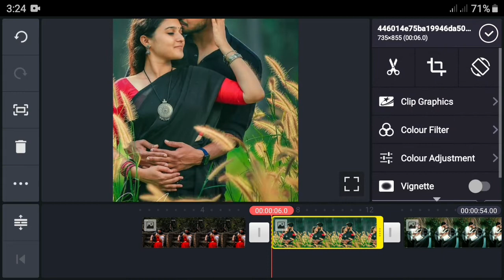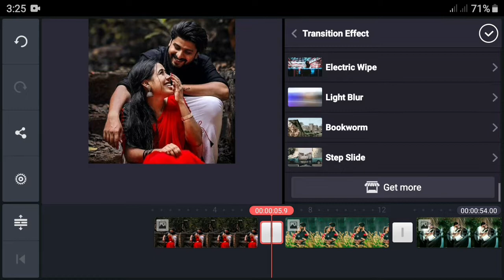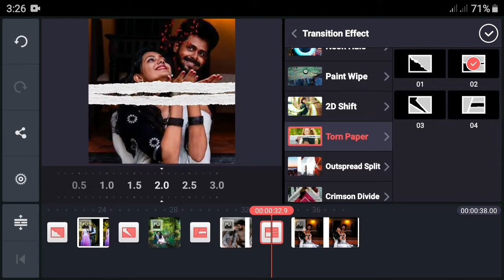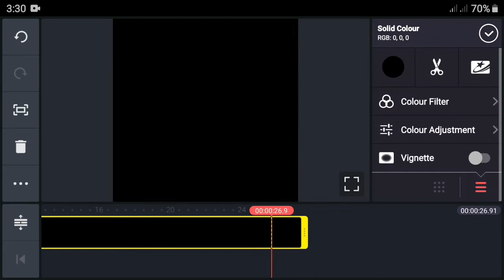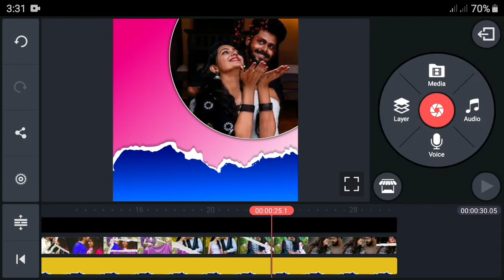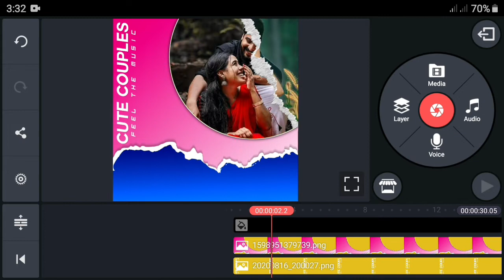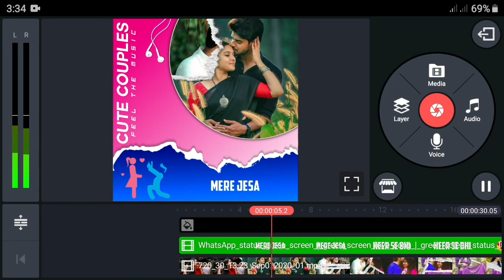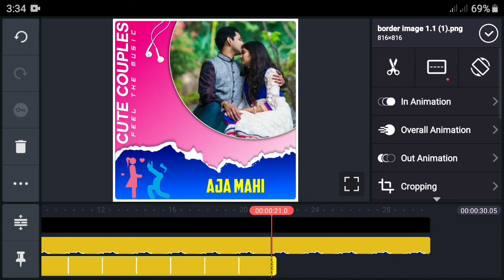kinemaster video editing new style 2020 How to create trending WhatsApp status editing video square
Hey Guys,